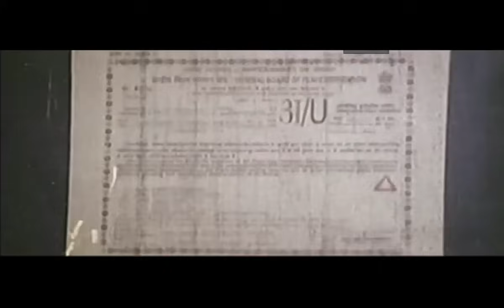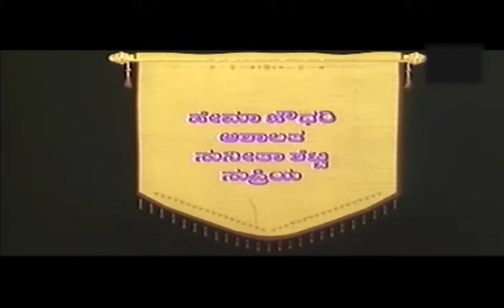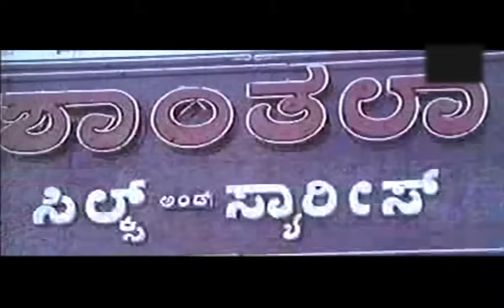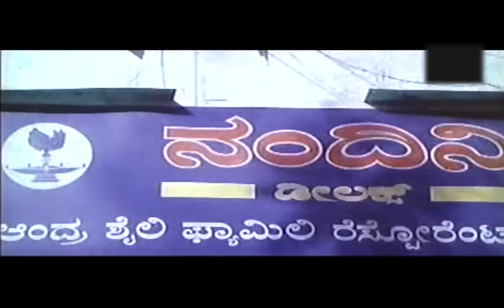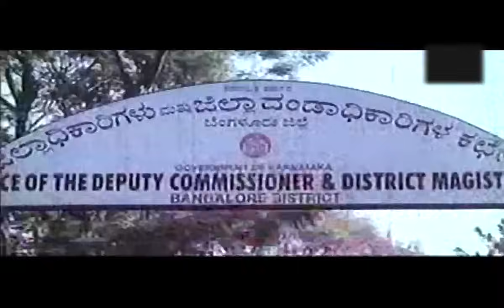Jamindaru - Vishnuvardhan, Prema, Raasi | Blockbuster Kannada Action Drama Movies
The daughter of a rich businessman falls in love with a man she presumes is a landlord. Things change when she learns his true identity.

Movie : Jamindaru
Directed by : S. Narayan
Written by : S. Narayan
Produced by : K. Manju
Starring Vishnuvardhan, Prema, Raasi, Hema Choudhary, Mukhyamantri Chandru Other..
Cinematography : Mathew
Edited by : P. R. Soundar Raj